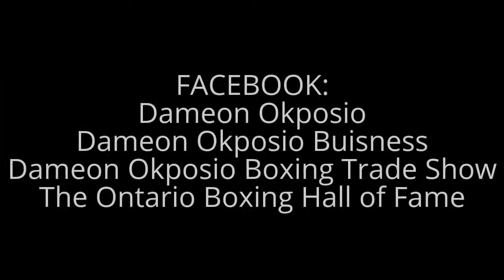DO Boxing Show - Episode 53 - Travel and medical Insurance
When fighters travel for competition or even when just going to watch a fight or cross border shopping, having insurance is important and getting it ahead of time can save you hundreds, and thousands later.